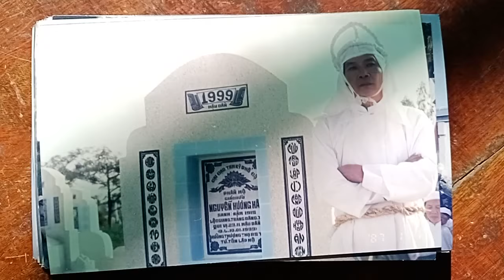ĐÁM TANG ĐẠO CAO ĐÀI NĂM 1999